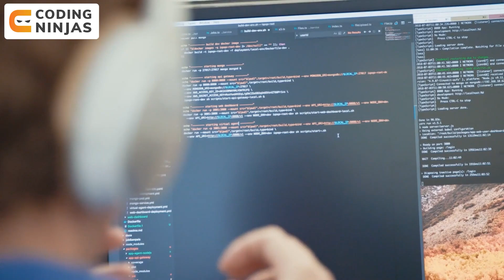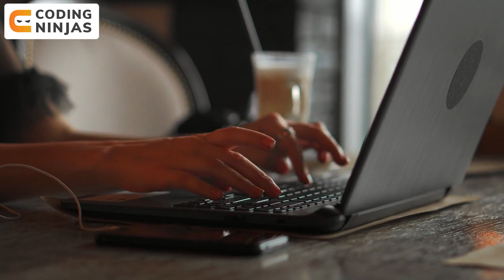Best Strategy To Crack Microsoft | How To Get Into Microsoft |Tips To Crack Microsoft |Coding Ninjas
In this video, Tripti shares 6 USEFUL STRATEGIES  that helped her during her interview in MICROSOFT.

In this video, we will be talking about Top COMPANIES To Apply For LATERAL ENTRY In INDIA 2022

CHAPTERS:

0:00 - Intro
0:51 - Resume
2:16 - DSA Topics
3:27 - Standard Questions
4:38 - Core Subjects
5:45 - Project
7:37 - Mock Interview
10:39 - Outro

Best Strategy To Crack Microsoft | Coding Ninjas